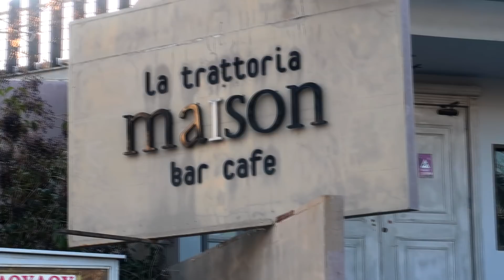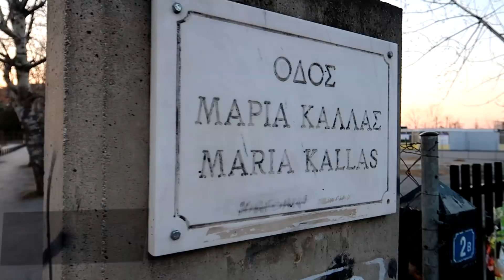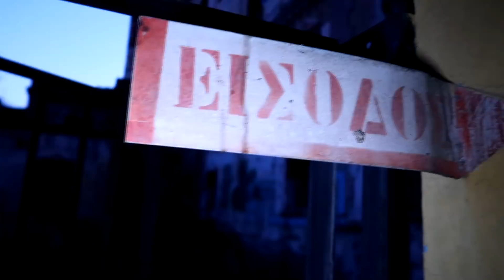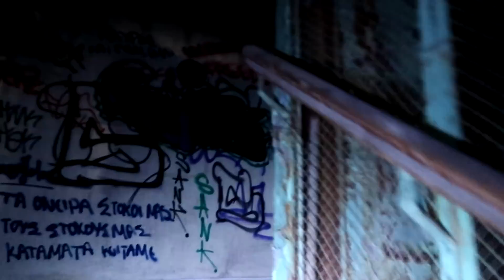VERLATEN SCHOOL + SPOOKFABRIEK: SKELET GEVONDEN..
➤ Kom naar het YouTube evenement op 1 April (geen grap) in Attractie- & Vakantiepark Slagharen en ga samen met mij in een achtbaan!

➤ In dit avontuur: Bezoek ik een verlaten school en een spookfabriek.
⇨ 5000 LIKES = Meer avonturen!

➤ In deze video:
⇨ Bezoek ik een verlaten school en een spookfabriek samen met Ties in Griekenland.

⇨ 2 Video's per week. Elke Woensdag & Zondag om 17.00!
⇨ Alles is avontuurlijk. Het bezoeken van spannende verlaten locaties (urban exploring / urbex), bergen beklimmen, extreme sporten uitoefenen, overleven zonder geld, een grote roadtrip maken en nog veel meer avontuur!
⇨ Het is helemaal gratis en je kunt het kijken wanneer je maar wilt!

⇨ Mijn naam is Govert Sweep, 19 jaar oud en ik woon in Nederland.
⇨ Ik hou van het maken van film en het beleven van avonturen. Op dit kanaal zie je dan ook alles wat ik wil hebben gedaan in het leven. Je kunt wel zeggen dat ik mijn bucketlist verfilm!

➤ Als je geabonneerd bent, volg me dan ook even op Instagram, Facebook & Twitter!

➤ Als bedrijf of instantie interesse in een zakelijke samenwerking?

➤ Waar vind ik mijn muziek?